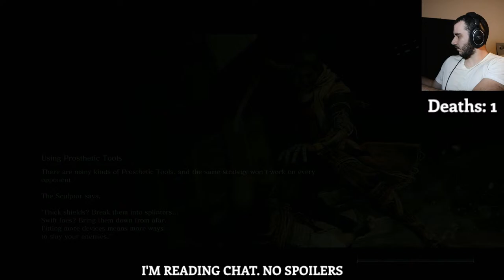SEKIRO - My First REAL Sekiro Boss - EP 2